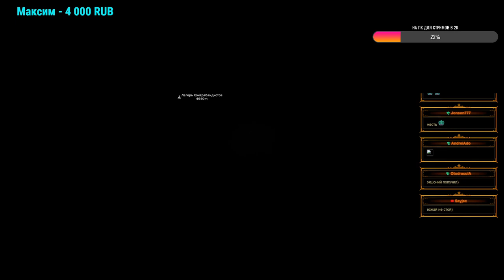Вон твои ноги лежат...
Запрещается:
За спойлеры, БАН!
Негативно высказываться в адрес выбранной игры(сервера) на стрим
Не нужно учить стримера играть и говорить что делать, если он об этом не просит, можно получить бан незамедлительно

Игра до 20 часов - 3000 рублей, от 20 часов - 5000 рублей
Если Вы хотите поиграть со мной на одном сервере то я только за (без пати)

ГП: GeForce GTX 1660 SUPER
ЦП: AMD Ryzen 5 2600 Six-Core Processor
Память: 16 GB RAM